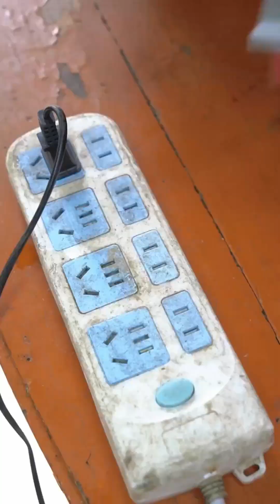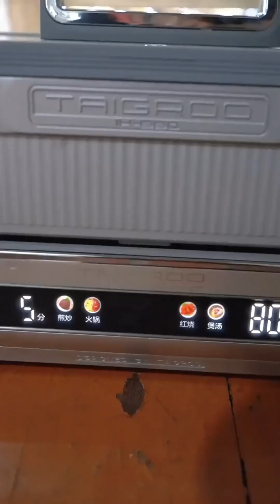雨霞哥哥专程来看她，满心满眼心疼妹妹，幸好有个好婆婆#剧情#乡村#农村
本影片是一部原創拍攝的短劇，完全符合YouTube社群準則
這裡是【雨霞和輝輝】
很高興在這裡跟大家見面
我將在這裡為大家帶來農村的日常✨
分享我们的日常生活~